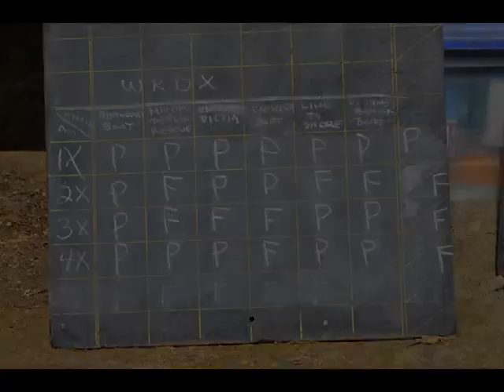2013 Max earning his WRDX at the NCNE water test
2013 Max earning his WRDX at the NCNE water test.
Thanks Suzanne for the pictures.